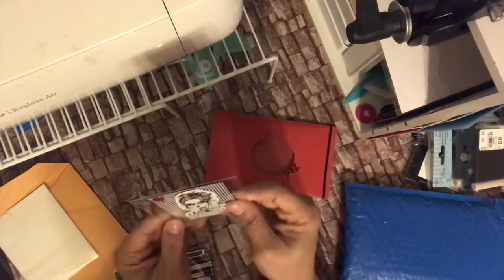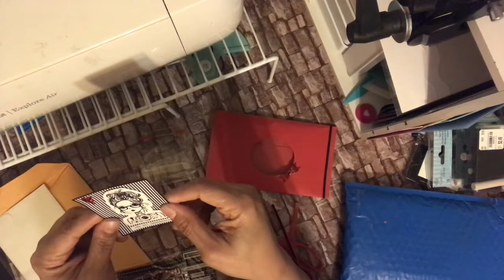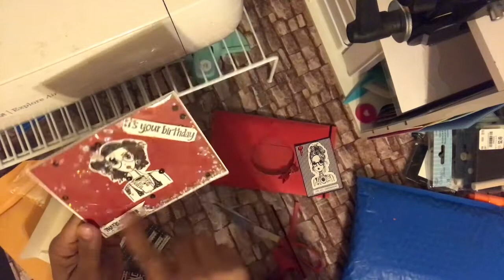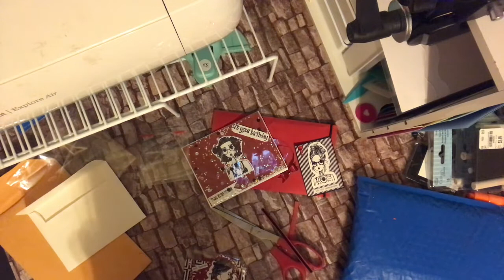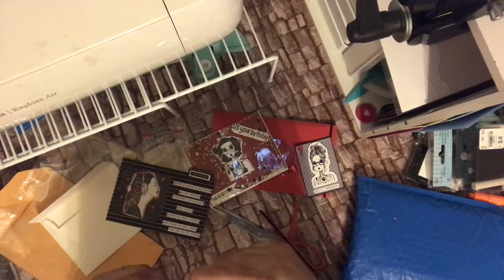redbirthdaychallenge Entry #16 for my Red Birthday Challenge Giveaway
Today I share my 16th entry for my Red Birthday Challenge Giveaway. Check out Terri's channel & IG at TCDCRAFTS below. See below. She did a awesome job!